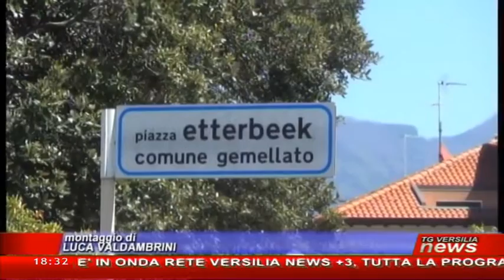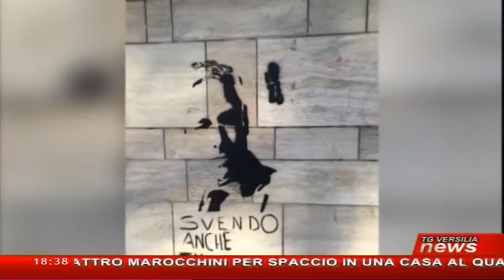Tg Versilia News 11/04/2016